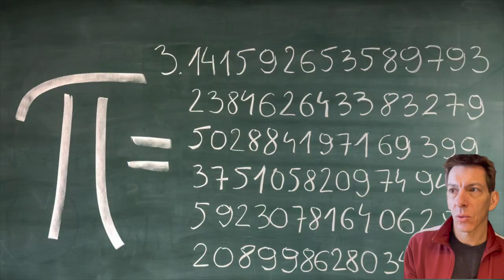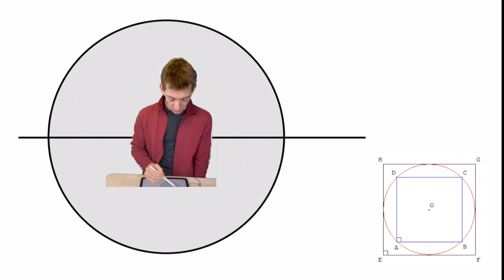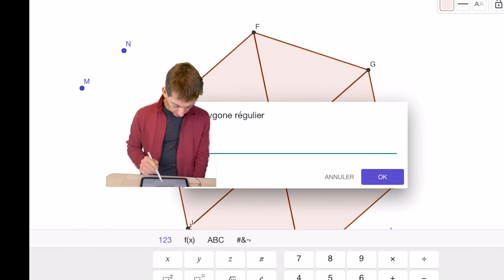5M - Pi expliqué en 3minutes et 14 secondes ... environ ;-)